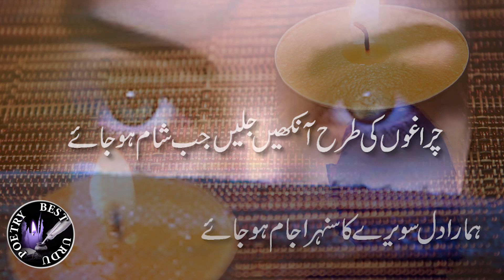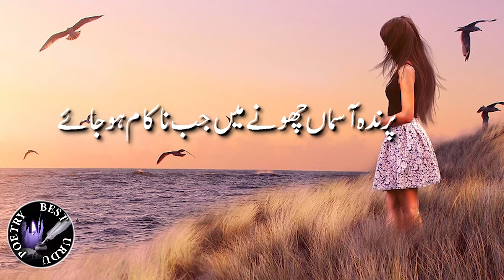Bashir Badar Ghazal || ہمارا دل سویرے کا سنہرا جام ہو جائے || بشیر بدر || Best Urdu Poetry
ہمارا دل سویرے کا سنہرا جام ہو جائے

چراغوں کی طرح آنکھیں جلیں جب شام ہو جائے

کبھی تو آسماں سے چاند اترے جام ہو جائے

تمہارے نام کی اک خوبصورت شام ہو جائے

عجب حالات تھے یوں دل کا سودا ہو گیا آخر

محبت کی حویلی جس طرح نیلام ہو جائے

سمندر کے سفر میں اس طرح آواز دے ہم کو

ہوائیں تیز ہوں اور کشتیوں میں شام ہو جائے

مجھے معلوم ہے اس کا ٹھکانا پھر کہاں ہوگا

پرندہ آسماں چھونے میں جب ناکام ہو جائے

اجالے اپنی یادوں کے ہمارے ساتھ رہنے دو

نہ جانے کس گلی میں زندگی کی شام ہو جائے
watch other videos, شاندار شاعری